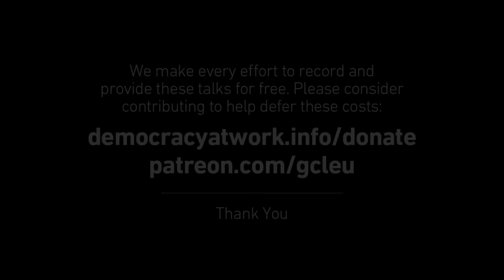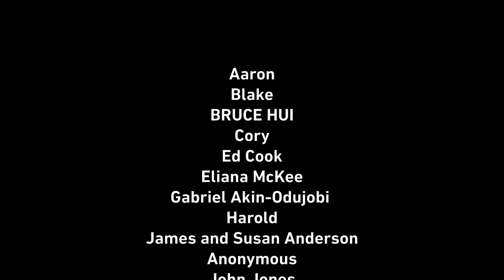Global Capitalism: Marxism: From Critique of Capitalism to Alternative System [May 2022]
Marxism: From Critique of Capitalism to Alternative System [May 2022]

In this lecture, Prof. Wolff will discuss the following:

1. Rising US labor militancy: Amazon to Grinnell College
2. Housing and stock market: bubbles and bursts
3. French left unity: a model for the world?
4. McConnell, GOP serve lenders, crush students with debt

We make it a point to provide the show free of ads. Please consider supporting @democracyatwrk Donate one time or become a monthly donor by visiting us at democracyatwork.info/donate or become a patron of Economic Update on Patreon Your contributions help keep this content free and accessible to all.

A special thank you to the following GCLEU Super Fans whose generous support makes this lecture series possible:
Aaron
Blake
BRUCE HUI
Cory
Ed Cook
Eliana McKee
Gabriel Akin-Odujobi
Harold
James and Susan Anderson
Anonymous
Janos Horanszky
John Jones
Jonathan
Kimberly Hudnall Family
Kyle Wulle
Larry Jennings
Mahmood Nooshi
Mary Marx
Mateen
Matthew Kleu
Michael DeFreitas
Nolan
Noms Chompski
Peter
Sharon Hanson
Sue Ness
Dan Stevens

**Special message/appeal to internet viewers: please help sponsor GCLEU: join our Patreon community at the $3 (or more) level become a monthly donor or make a one time donation to d@w by visiting us
Check out the NEW 2021 Hardcover edition of “Understanding Marxism,” with a new, lengthy introduction by Richard Wolff!

Check out all of d@w’s books: "The Sickness is the System," "Understanding Socialism," by Richard D. Wolff, and “Stuck Nation” by Bob Hennelly